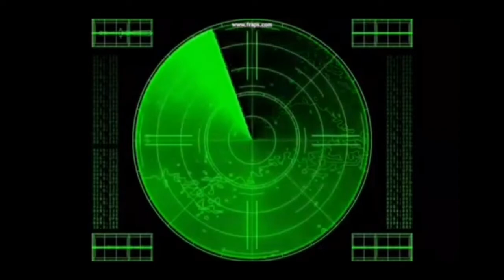World of Warships: Legends